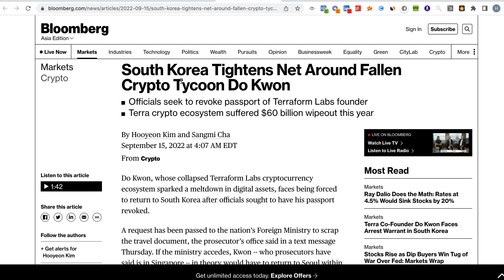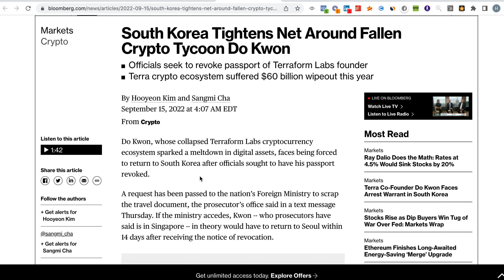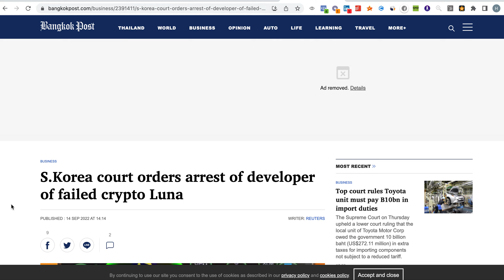TERRA LUNA CLASSIC BIG MOVE COMING - BUY OR SELL?